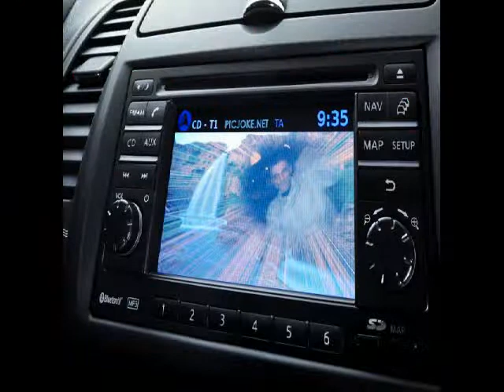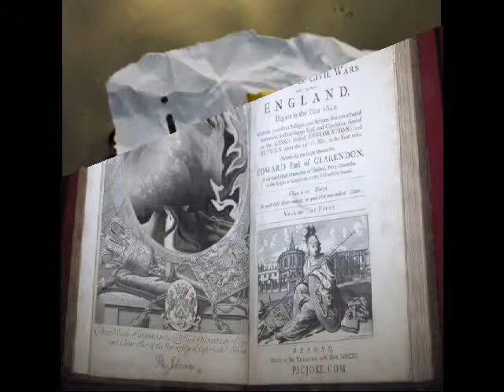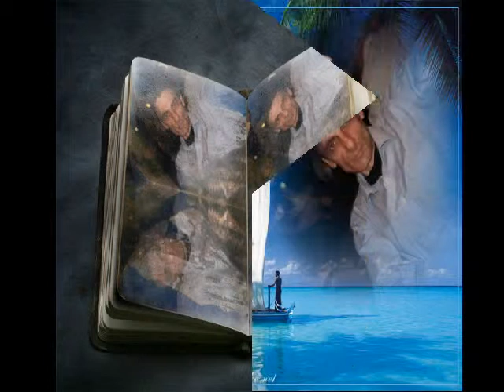bellissima canzone di biaggio antonacci e se fossi x sempre!!!.swf